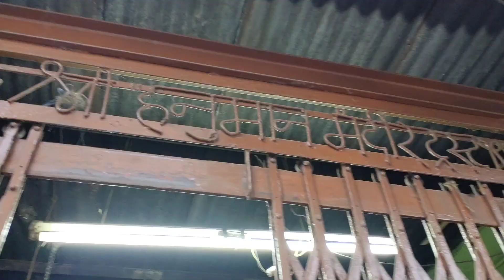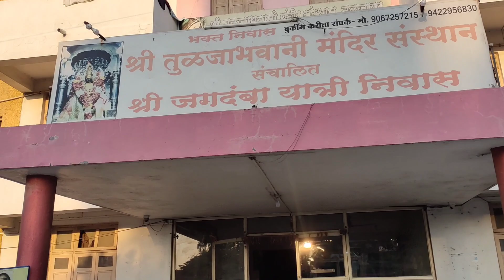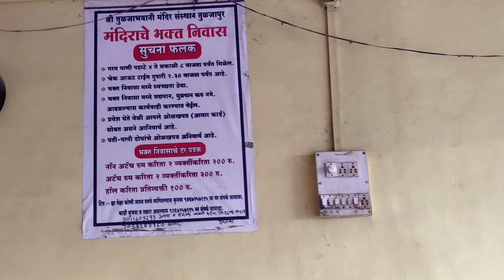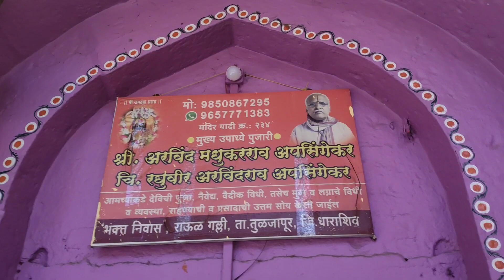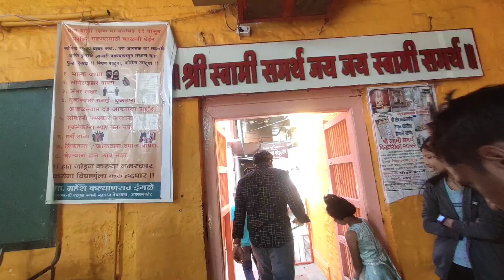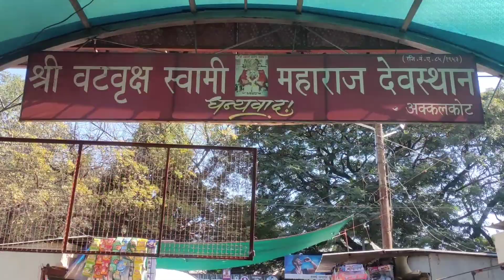धाकटे तुळजापूर मंदिर | अक्कलकोट दर्शन | Part 2 | Weekend spent well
गिरनार के सभी व्हिडिओ देखने के लिए